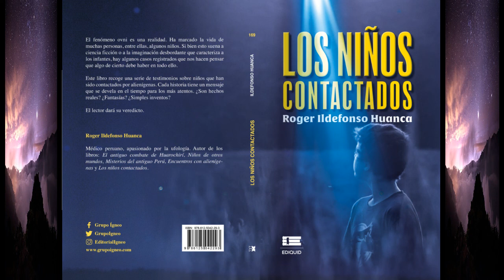LOS NIÑOS CONTACTADOS | Misterios al Atardecer 2021 (Programa 82, parte 1)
Primera parte del programa 82 de "Misterios al Atardecer", correspondiente al viernes 12/11/2021. El programa se transmite los viernes de 6:30pm a 8pm, y los sábados de 7 a 8:30pm, a través de Radio Imperial 2 99.5 FM (Lima Sur).

Converso con Roger Ildefonso Huanca, autor del libro "Los Niños Contactados", obra recién publicada, que trata el interesante tema de aquellas personas que en sus primeros años de vida probablemente hayan tenido contacto con seres de procedencia extraterrestre.